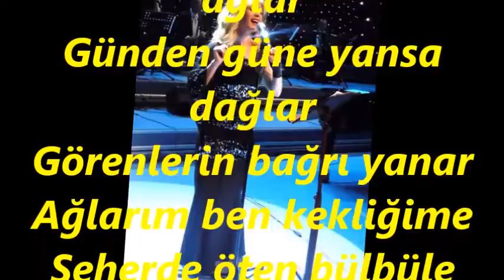Elif GÜREŞÇİ-Keklik Dağlarda Çağılar (HÜSEYNİ)R.G.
SOLİST:
*ELİF GÜREŞÇİ*
VİDEOYU YAPAN
*RECEP GAYRETLİ*
GÜFTE: FARUK NÂFİZ ÇAMLIBEL
BESTE: ANONİM
USUL: SOFYAN
MAKAM: HÜSEYNİ
Keklik Dağlarda Çağılar
Yavrum diyen diye ağlar
Günden güne yansa dağlar
Görenlerin bağrı yanar
Ağlarım ben kekliğime
Seherde öten bülbüle
İpeklenmiş tüylerine
Yanaktaki benlerine
Ağlarım ben kekliğime
Keklik bizden uzaklaştı
Yolumuz sarpa dolaştı
Hünkâr kal'âsını aştı
Belki yavrusuna kavuştu
Ağlarım ben kekliğime
Seherde öten bülbüle
İpeklenmiş tüylerine
Yanaktaki benlerine
Ağlarım ben kekliğime.